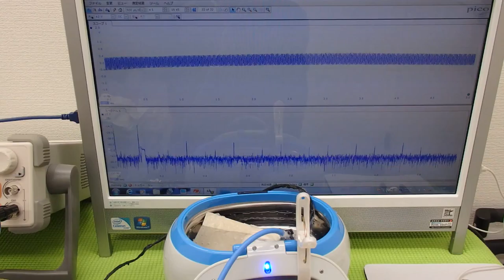超音波洗浄器実験 Ultrasonic cleaner experiment （超音波システム研究所 ultrasonic-labo）